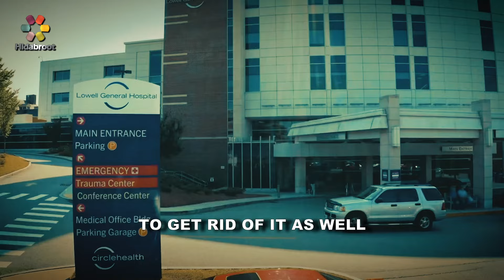Why Does God Make People Sick? - Rabbi Eli Karmel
If you are experiencing any sort of pain in your life, then this video will help you to really understand and appreciate why God would do this to you, even though he loves you so much.

Rabbi Eli Karmel lives in Lakewood, NJ, with his wife and children, where he learns Torah full time in Beth Medrash Govoha.